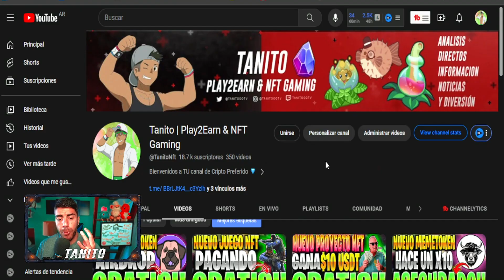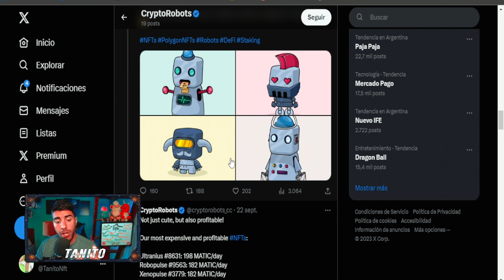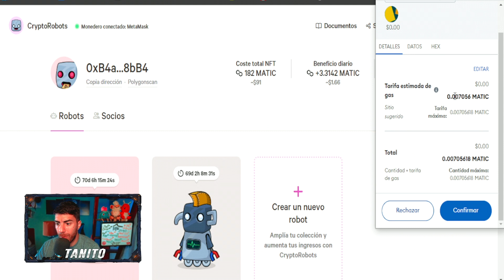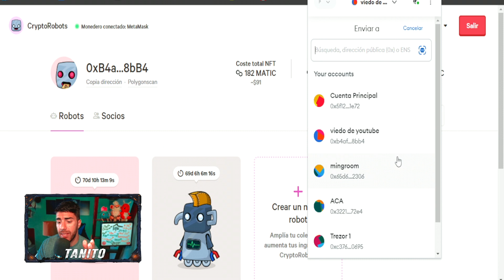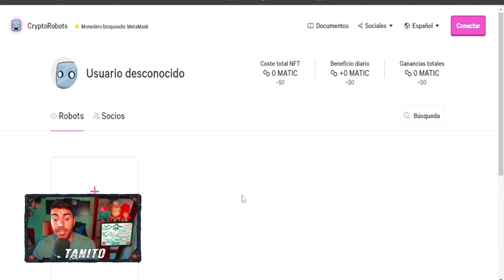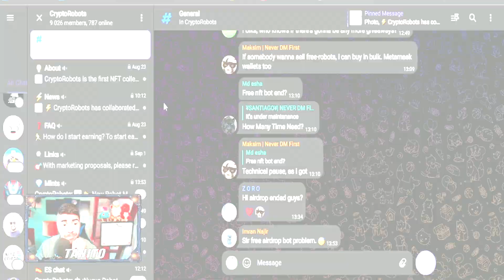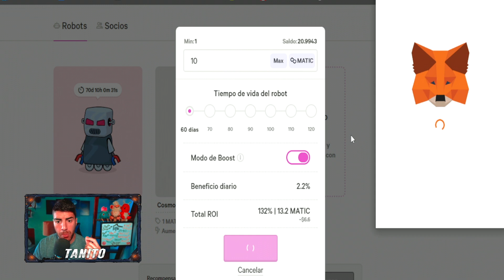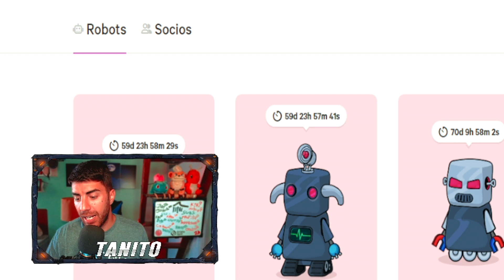🤑GANA MATIC GRATIS 🤑JUEGO NFT GRATIS PAGANDO 2023🔥nuevo Juego Nft sin inversion Android🥂crypto robot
🔥JUGA YA este NUEVO JUEGO NFT para GANAR Matic GRATIS🔥

Hoy les traigo este NUEVO PROYECTO NFT GRATIS SIN INVERSION el cual PODREMOS JUGAR YA y GENERAR INGRESOS en este  PLAY TO EARN que tenemos por la Red Polygon.

SORTEO

📝 ¿Como Participar?
1. Estar Suscripto al Canal y dejar tu LIKE

3. Comentar en ESTE VIDEO ´´QUIERO PARTICIPAR TanitoNftGratis y que les parecio el video´´

,nuevo juego nft gratis 2023 , juego nft gratis android gratis, NFT gaming, Experiencias de juego descentralizadas ,  Juegos NFT, Blockchain gaming , Desarrollo de juegos basados en NFT , Cajas de botín NFT ,Juegos de estrategia con activos digitales , Juegos de realidad virtual con NFT, Integración de NFT en la industria de los videojuegos , Intercambio de activos digitales , Explorando el metaverso de NFT , Tokens no fungibles en juegos , Gamificación de criptomonedas , axies 2023 , juego nft con becas 2023 , league of legends nft,  Play-to-earn ,Tecnología de cadena de bloques en juegos , Metaverse, Tokenización de juegos, Cripto gaming, Economía virtual, Coleccionables digitales,  juego nft pagando gratis , magic craft nft, magic craft cuanto se gana,  mejores juegos nft gratis, camel btc retiro ,wanakafarm, miner work nft, plantswork nft, minerwork cuanto se gana ,juegonftdegranja , usdt gratis 2023 , world fishing championship , world fishing championship cuanto se gana , world fishing championship como se retira , world fishing championship , carmel btc cuanto se gana
,PathOfAlchemist ,FreetoEarn ,freetoplay ,juegos free to play nft